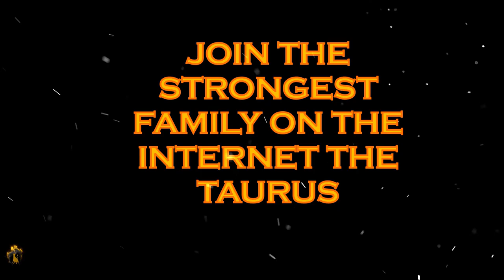Eminem🎧 - Respect The G.O.A.T. 🥊UFC Fight Night 2020 Omar Morales HARD WORKOUT MMA #1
Eminem - Respect The G.O.A.T. 🥊UFC Fight Night 2020 Omar Morales  HARD WORKOUT MMA

Hola Taurus en realidad este video tenia que estar el viernes pero por motivos de conexión tarde, entiendan vivo en Venezuela je, disfruten del primer video de esta maquina venezolana Omar Morales. Apoyen el talento nacional ¡Hurra guerrero!

Espero que se encuentren bien y disfruten el contenido.

Omar Morales UFC 2020

  Un abrazo nenes

Hello Taurus, in reality this video had to be on Friday but for late connection reasons, understand I live in Venezuela heh, enjoy the first video of this Venezuelan machine Omar Morales. Support the national talent Hurray warrior!

I hope you are well and enjoy the content.

   A hug nenes

💪TAURUS WEEK💪

Omar Morales, nació en Caracas, se inició en el mundo del combate por la influencia de su padre, entrenador de boxeo y creador del Sistema Libre de Artes Marciales en Venezuela, comenzó desde muy joven en las disciplinas del jiu-jitsu, full contact y lucha.

Actualmente tiene 34 años y vive en Miami, EEUU. Tiene 4 años radicado en el país americano, se describe como un apasionado de las motos. En el año 2019 declaró para el sitio en internet y dijo extrañar las subidas al Ávila, las playas, los amigos y sobre todo la Venezuela de antes.

Omar Morales, born in Caracas, began in the world of combat due to the influence of his father, boxing coach and creator of the Free Martial Arts System in Venezuela, he began at a very young age in the disciplines of jiu-jitsu, full contact and fight.

He is currently 34 years old and lives in Miami, USA. He has been living in the American country for 4 years, he describes himself as passionate about motorcycles. and said he missed the climbs to Ávila, the beaches, friends and especially the Venezuela of before.

Music name: Eminem - Respect The G.O.A.T. (2019)

🚨STOP🚨

UFC Fight Night: Moraes vs. Sandhagen